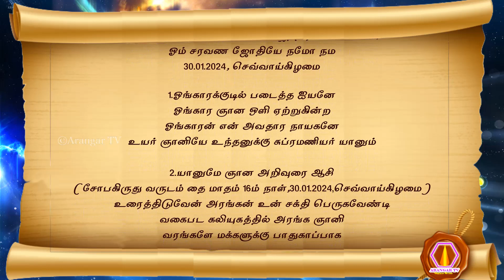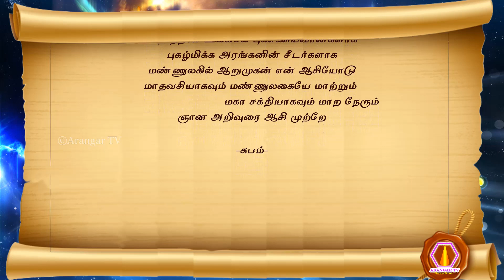Subramanyar nool | 30.01.2024 | palm leaf reading | மகான் சுப்ரமணியர் அருளிய ஞான ஆசி நூல் பாகம்-1584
முருகப்பெருமான் துணை
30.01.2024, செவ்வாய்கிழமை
1. ஓங்காரக்குடில் படைத்த ஐயனே
 ஓங்கார ஞான ஒளி ஏற்றுகின்ற
 ஓங்காரன் என் அவதார நாயகனே
 உயர் ஞானியே உந்தனுக்கு சுப்ரமணியர் யானும்
2. யானுமே ஞான அறிவுரை ஆசி
 (சோபகிருது வருடம் தை மாதம் 16 ம் நாள், 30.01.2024, செவ்வாய்கிழமை)
 உரைத்திடுவேன் அரங்கன் உன் சக்தி பெருகவேண்டி
 வகைபட கலியுகத்தில் அரங்க ஞானி
 வரங்களே மக்களுக்கு பாதுகாப்பாக
3. அறமோடு கூடிய அறனாக அனைத்து ஆற்றலாக
¹ அகிலமதில் பேரிடரை பிரச்சினையான பல சிக்கல்களை
 வருமுலகில் அகற்றிக் காக்கும்
 வல்லமையாக வஜ்ராயுதமாக விளங்கக்கூடும்
4. ஆகவே உலகோர் அரங்கன் திருவடி பற்றி
 ஐயா முருகா அரங்கா என
 வகைபட வேண்டித் தொடர்ந்து வந்தால்
 வையகத்தில் பாதுகாப்பு உறுதி உறுதி
5. உறுதி தந்து அரங்கன் பேரிலே
 உயர்வான தர்மத்தை கலியுக மக்கள் கையில் எடுத்து
 கருதி வந்து அரங்கன் ஆசியோடு
 கட்டாயம் தர்ம சேவை புரிந்தால்
6. புரிந்தால் உலகிலே புண்ணியவான்களாக
 புகழ்மிக்க அரங்கனின் சீடர்களாக
 மண்ணுலகில் ஆறுமுகன் என் ஆசியோடு
 மாதவசியாகவும் மண்ணுலகையே மாற்றும் மகா சக்தியாகவும் மாற நேரும்
     ஞான அறிவுரை ஆசி முற்றே
-சுபம்-

olai suvadi
olaichuvadi